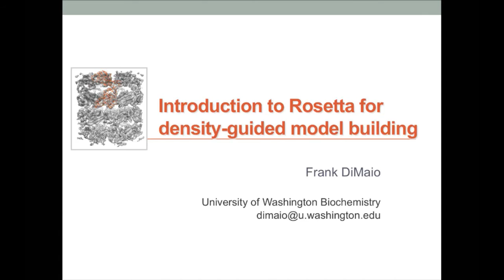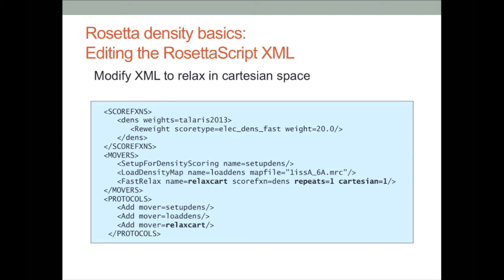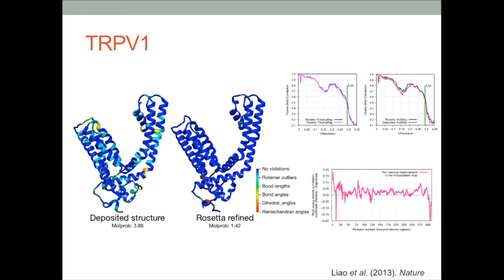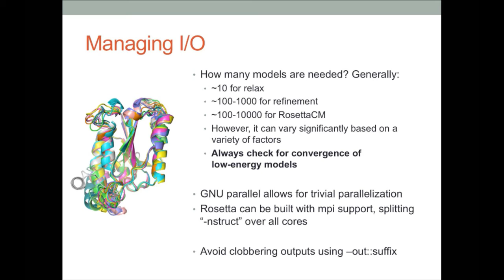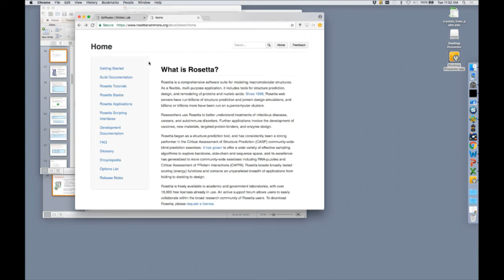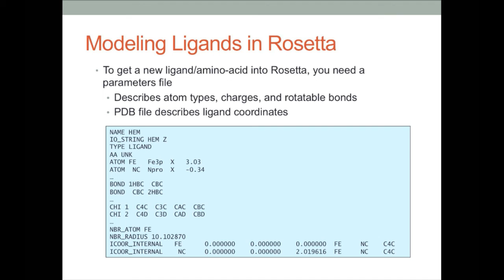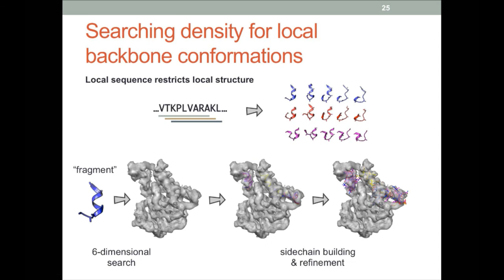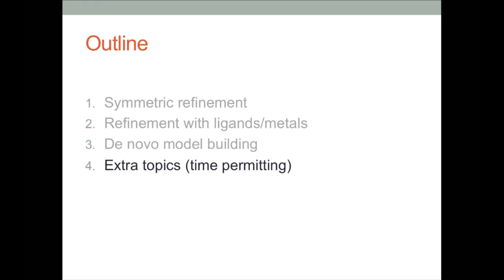NRAMM/SEMC Workshops: Rosetta For CryoEM-Guided Protein Structure Determination - Desktop Camera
Dr. Frank DiMaio from the University of Washington introduces several Rosetta-based tools for structure determination guided by cryoEM density data.  A general introduction to the Rosetta software suite will be provided, and then specific methods for automated de novo structure determination, homology modeling, and model refinement will be covered.  The tutorial will also describe interpretation of Rosetta results and introduce several other useful tools in Rosetta to handle other experimental restraints.